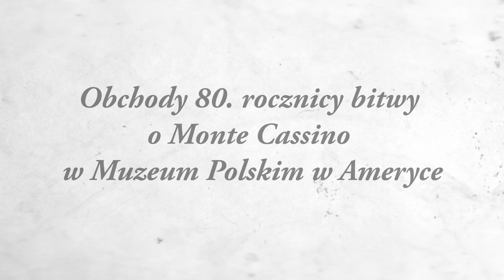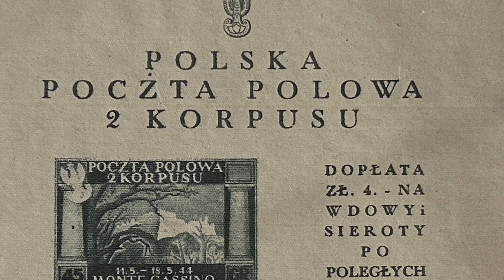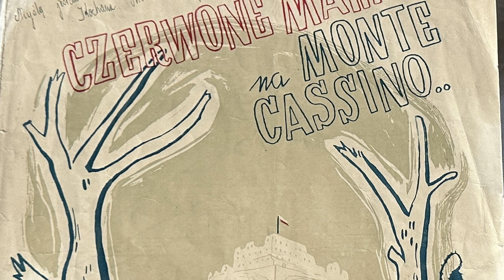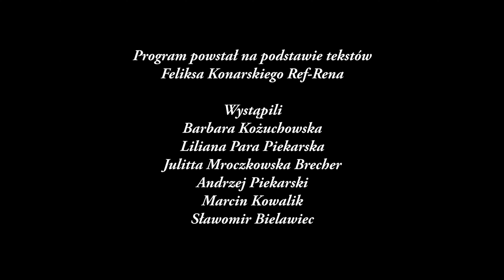Obchody 80. rocznicy bitwy o Monte Cassino w Muzeum Polskim w Ameryce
Program powstał na podstawie tekstów
Feliksa Konarskiego Ref-Rena

Wystąpili: Barbara Kożuchowska, Liliana Para Piekarska, Julitta Mroczkowska Brecher, Andrzej Piekarski, Marcin Kowalik, Sławomir Bielawiec

Realizacja:               Eugeniusz Jarząbek
                                   Daniel Bragiel

Funding for this video presentation was provided by the Minister of the Ministry of Culture and National Heritage of the Republic of Poland || Dofinansowano ze środków Ministra Kultury i Dziedzictwa Narodowego Rzeczypospolitej Polskiej

Produced by The Polish Museum of America
Richard Owsiany, President;
Małgorzata Kot, Managing Director.

Produkcja Muzeum Polskiego w Ameryce
prezes Ryszard Owsiany;
dyrektor zarządzająca Małgorzata Kot.

PL
Nagranie przygotowane z okazji obchodów 80. rocznicy bitwy o Monte Cassino, jednej z najcięższych i najkrwawszych bitew drugiej wojny światowej, w której żołnierze II Korpusu Armii Polskiej zdobyli twierdzę niemiecką. W latach 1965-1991 działał w Chicago teatr Feliksa Konarskiego Ref-Rena autora znanej wszystkim Polakom piosenki „Czerwone Maki na Monte Cassino”. W oparciu o teksty Ref-Rena aktorzy teatru Feliksa Konarskiego przygotowali obchody tej ważnej rocznicy w Muzeum Polskim w Ameryce, w nagraniu wykorzystano również obiekty z kolekcji muzealnej.

EN
The Polish Museum of America presents a video on the occasion of the 80th anniversary of the Battle of Monte Cassino, one of the bloodiest battles of World War II, in which soldiers of the Second Corps of the Polish Army captured the German occupied fortress. In the years 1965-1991, the theatre of Feliks Konarski, Ref-Ren, performed historical themed plays in Chicago and in other Polonian cities. He was the author of  the well-known and treasured song "Red Poppies on Monte Cassino." Based on Ref-Ren's scripts, the actors of Feliks Konarski's theatre prepared a patriotic program for this important anniversary at the Polish Museum of America on May 19.  In addition to the artistic program, objects and artifacts from the museum's collection are shown in the video.

Commemorating the 80th Anniversary of the Battle of Monte Cassino